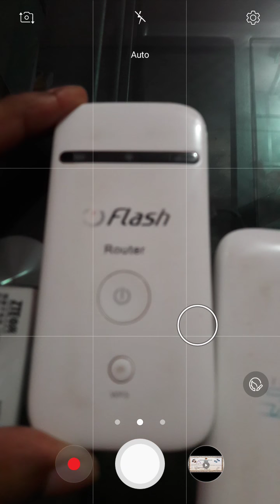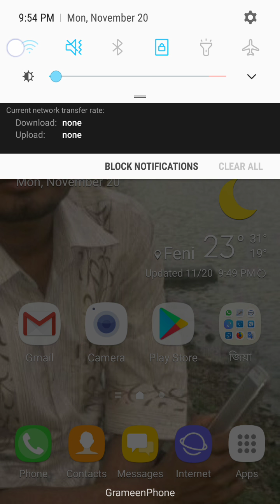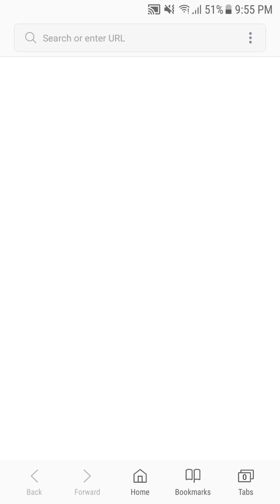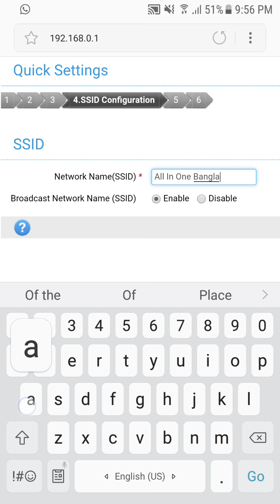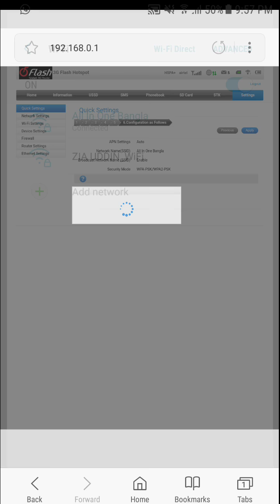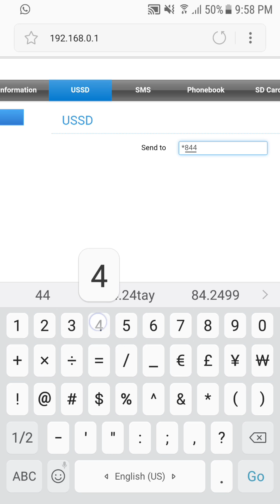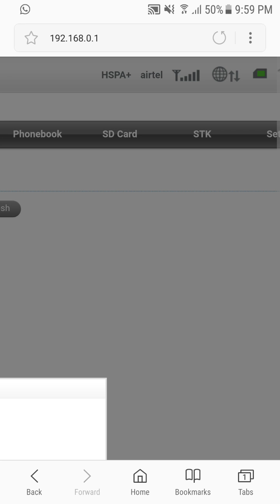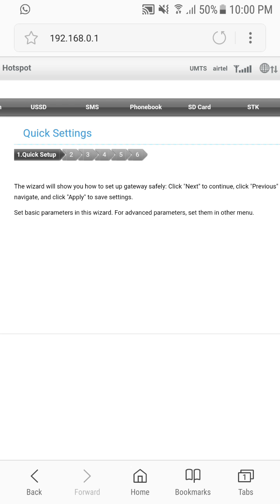Pocket Router Setting (Bangla tutorial) আপনার পকেটে WiFi রাউটার ব্যবহার করুন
পকেট রাউটার সেটিংস করতে পারবেন নিজে নিজে, কারো সাহায্য ছাড়া,